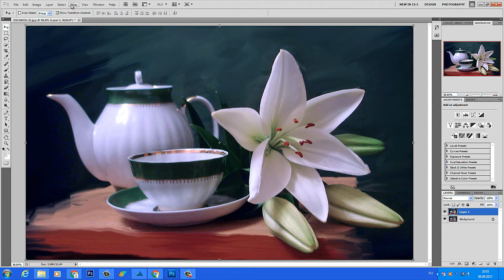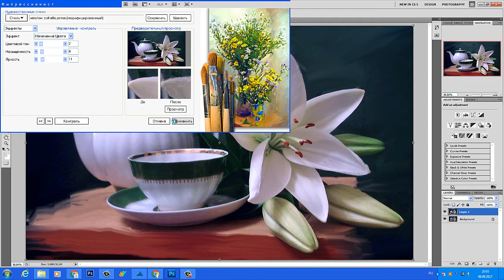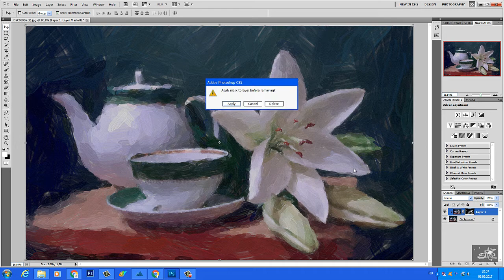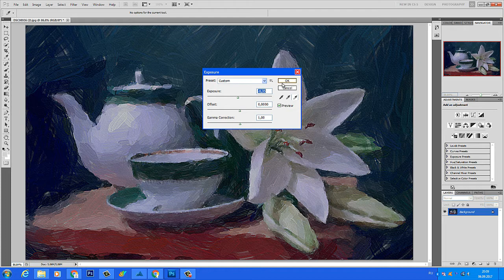Плагин Импрессионист 2017. Реалистичная цифровая живопись.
Обновлённый плагин Импрессионист. Русская версия. Безграничные творческие возможности для художников и фотографов.